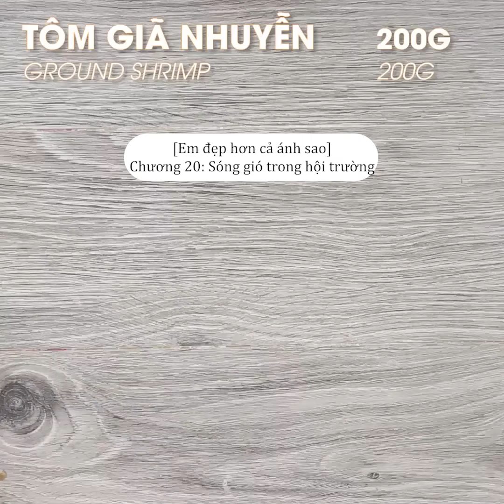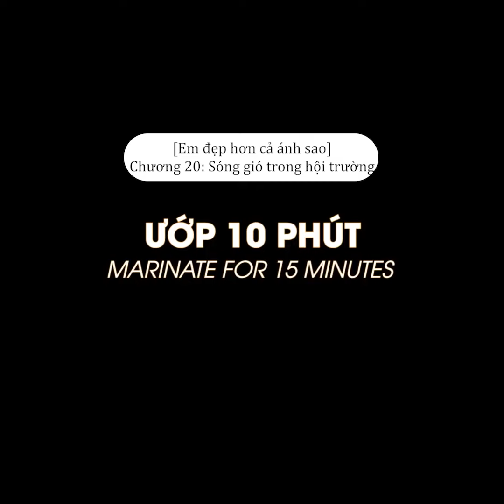[Em đẹp hơn cả ánh sao] Chương 20: Sóng gió trong hội trường